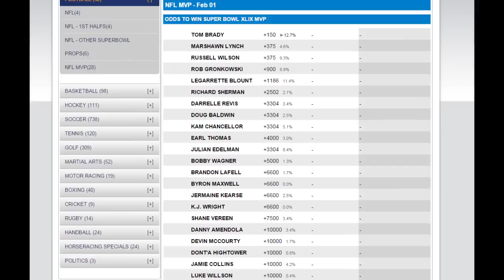Super Bowl XLIX Odds | New England Patriots vs Seattle Seahawks Betting Predictions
Super Bowl XLIX
Super Bowl XLIX takes place on Sunday, February 1st at University of Phoenix Stadium in Glendale, Arizona. The game will decide the champion for the 2014 regular season. Here is a look at the game, Super Bowl odds and Super Bowl betting.  The game will begin at approximately 6:25 pm Eastern Time and be televised by NBC. It will be the second Super Bowl played at the stadium and the third one held in the Phoenix area.  Super Bowl XLIX will be the 49th Super Bowl. Let’s take a look at the game, odds, props, past winners and more.

Super Bowl XLIX

New England Patriots vs Seattle Seahawks Sunday, February 1st - 6:30 pm Eastern Time - NBC Television Phoenix Stadium - Glendale, Arizona

Super Bowl Odds 2015

Super Bowl odds will be on the board for Super Bowl XLIX at BetDSI Sportsbook including the money line, quarters, etc.

Super Bowl Betting

The most popular event of the year for sportsbooks and for bettors is the Super Bowl.  Bettors have a variety of choices in Super Bowl betting from the side and total to the hundreds of different Super Bowl props. Let’s take a look at some of the choices.